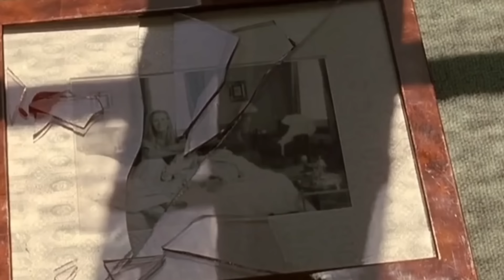Kim Basinger verabschiedet sich nach der tragischen Diagnose ihrer Tochter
Kim Basinger, eine Schauspielerin, die in den 1980er und 1990er Jahren das Publikum begeisterte, steht heute vor einer Reihe schwieriger Herausforderungen, obwohl sie in der Vergangenheit große Erfolge erzielt hat. Infolge einer Reihe illegaler Investitionen, die sie in den Konkurs getrieben haben, ist ihre einst glänzende und vielversprechende Schauspielkarriere schwer beschädigt worden. Die heute 70-jährige Schauspielerin hat mit erheblichen psychischen Problemen zu kämpfen, die auf ihren langjährigen Kampf mit finanziellen Problemen zurückzuführen sind.
Ihre Schilderung, wie sie alles verlor, was sie hatte, und wie sie ein Leben nach dem Konkursantrag führte, zeigt eine komplizierte Geschichte mit vielen Höhen und Tiefen. Kim Basingers Leben, ihre Gesundheit, ihr Ruhm und ihr Bankrott werden in diesem Artikel ausführlich beschrieben.

00:00 Einleitung
01:03 Frühes Leben und Modeln
05:21 Die Karriere nimmt Fahrt auf
08:38 Weltweite Berühmtheit
12:25 Beziehungen
17:34 Konkurs
21:12 Familiäre Probleme
24:58 Aktivismus
27:08 Wie geht es für Kim weiter?